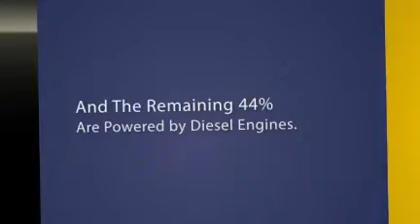BMW Petrol or Diesel?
About 56% of BMW Vehicles
Are Powered By Petrol Engines
And The Remaining 44% Are
Powered By Diesel Engines.